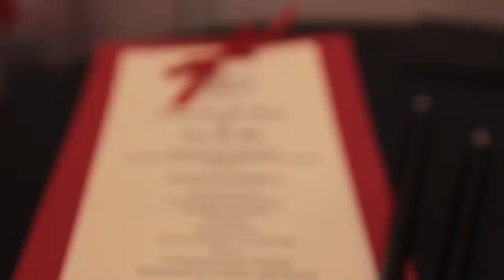Derek and Su Wei's Story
A quick glimpse into the history of Derek and Su Wei's love story.